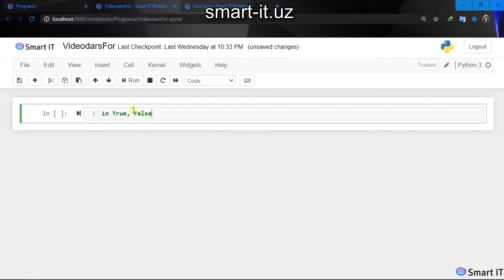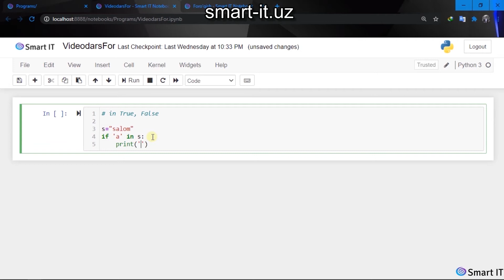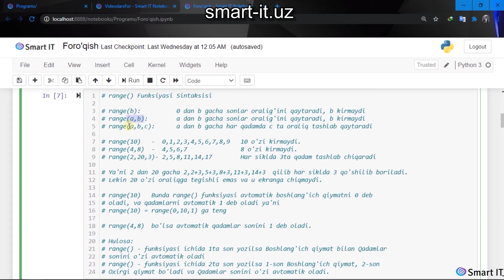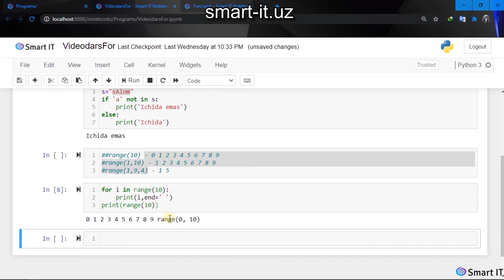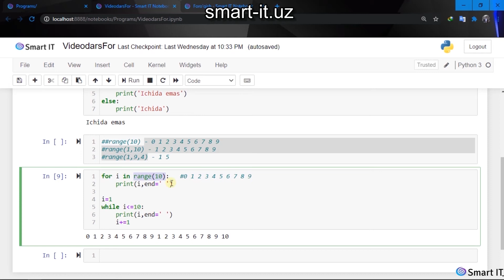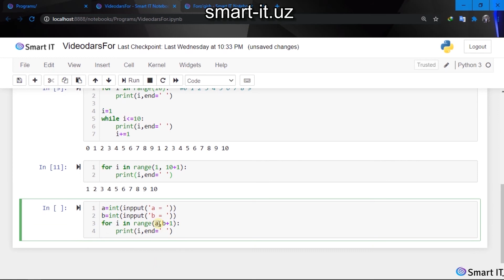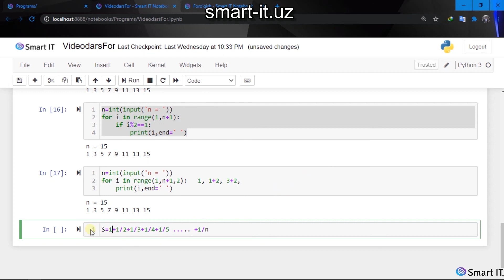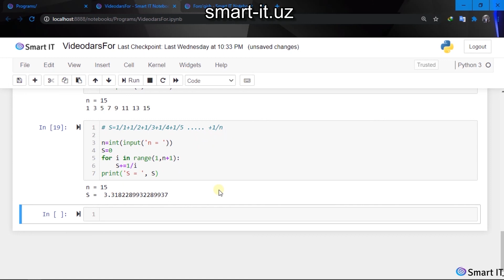For 1-qism (Python)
"Smart IT" group